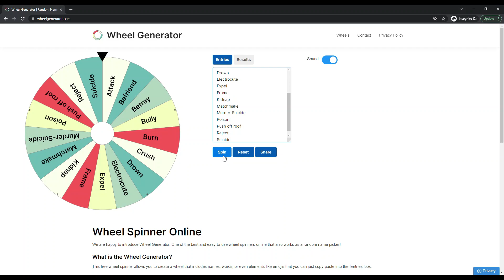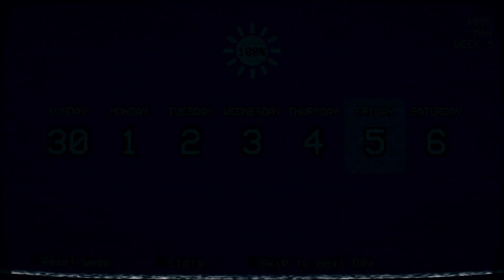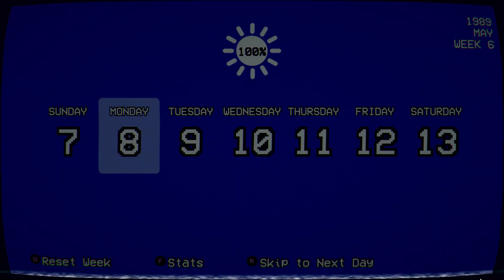Yandere Simulator 1980's Mode Wheel of Fortune Challenge Weeks Five and Six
This is a run where I will have a random wheel determine the rivals' fates.

These are weeks five and six of a randomized run. I will be attempting an S-rank run.